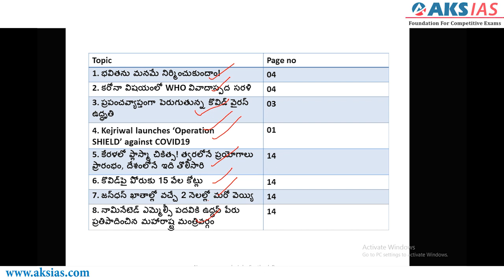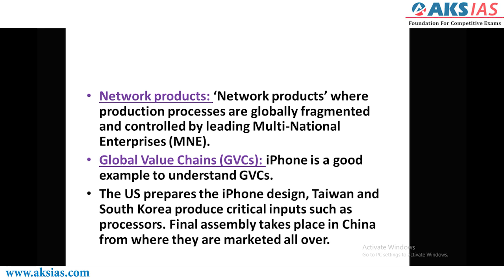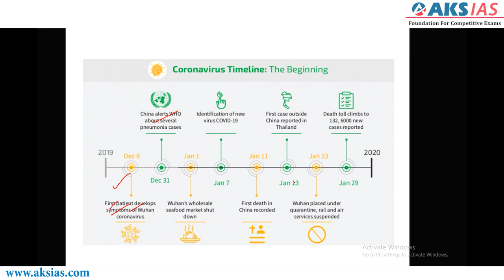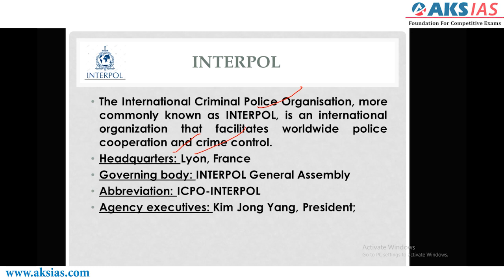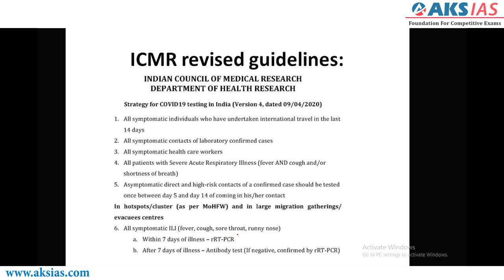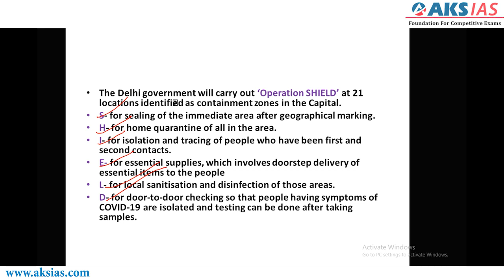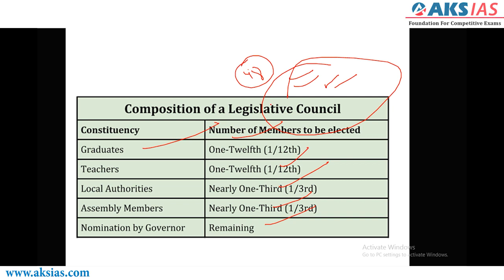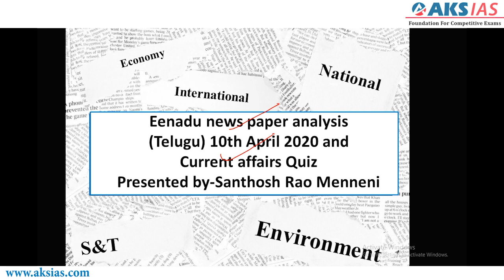Eenadu Daily Current Affairs Analysis (10-04-2020) |AKS IAS